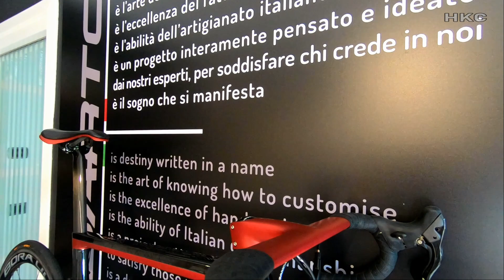Sarto Lampo - Sarto Carbon Bikes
Com 60 anos de experiência na fabricação de bicicletas de estrada de competição, a Sarto Bikes fabrica quadros de fibra de carbono sob medida feitos a mão na Itália.
A técnica conhecida como "fasciato" ou "tube-to-tube" permite a construção de quadros com base nas medidas antropométricas do ciclista.
Esse processo permite que as características atléticas do ciclista como, escalador, sprinter, etc, possam ser consideradas no projeto.
Além disso a pintura é personalizada podendo ter o nome do proprietário nela se o cliente assim desejar. Trata-se de um produto único e para poucos até porque a produção é limitada.